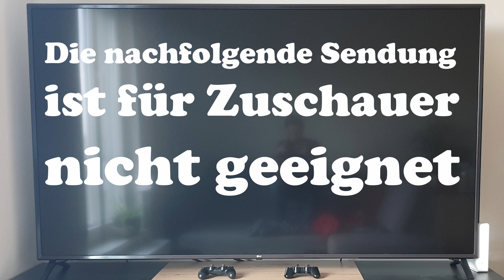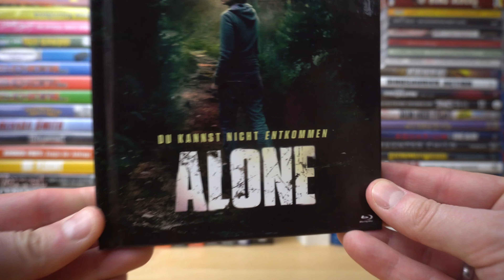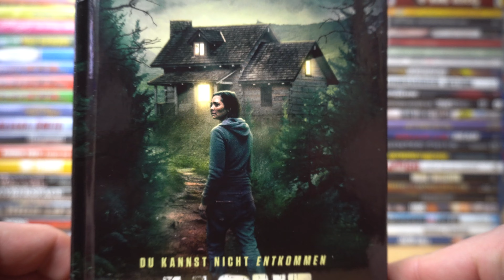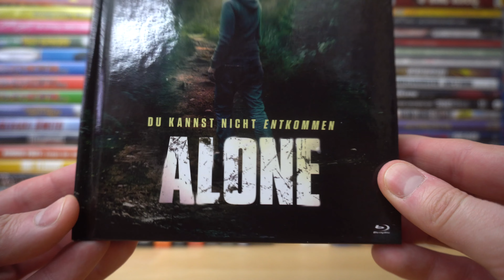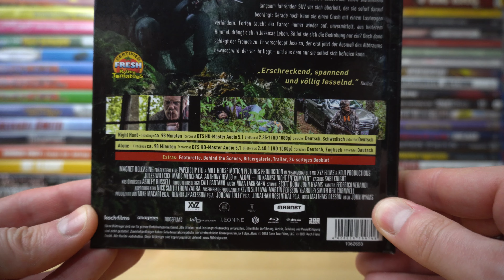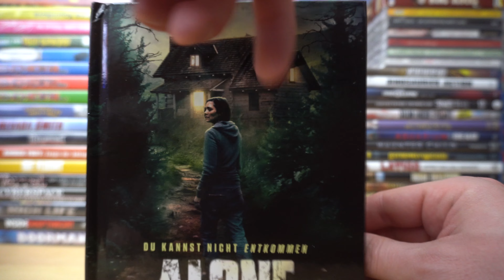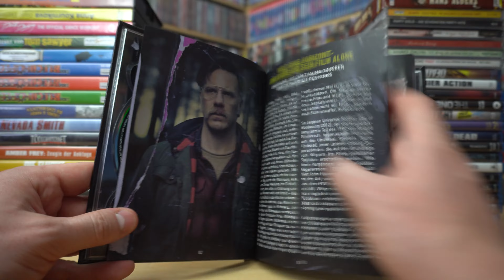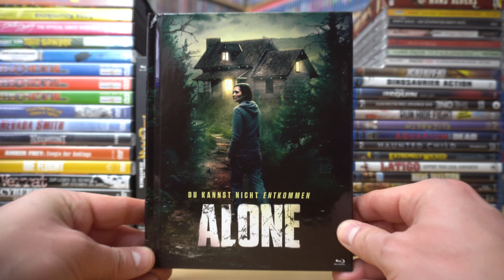ALONE - DU KANNST NICHT ENTKOMMEN (DT Blu-ray Mediabook) / Zockis Sammelsurium Nr. 3675